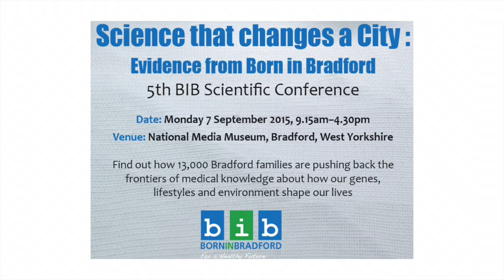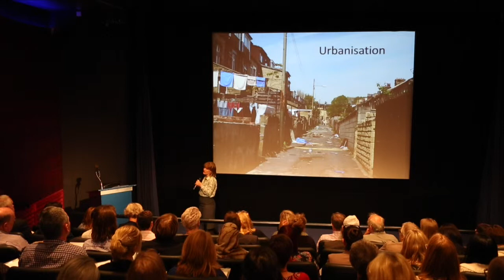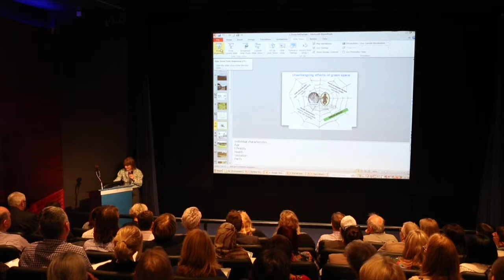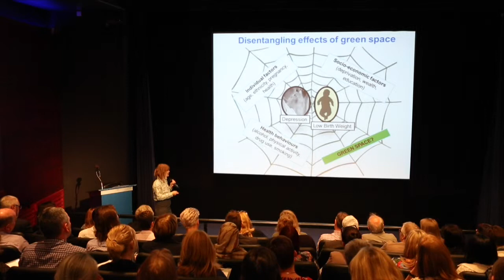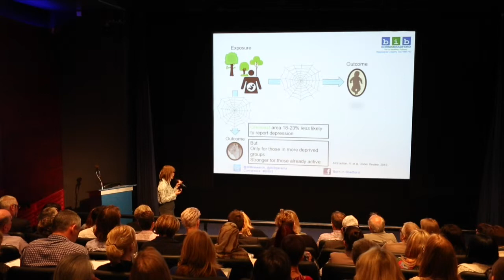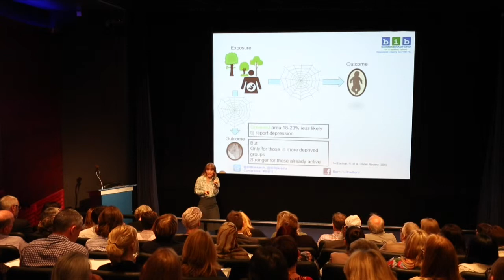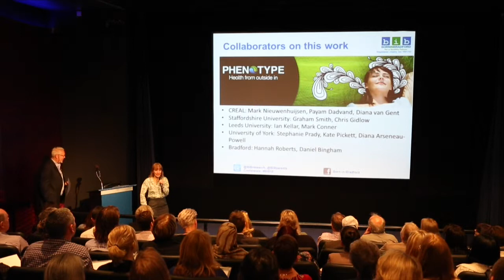Why green is good for health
Talk by Rosie McEachan. The magical power of green! Did you already know nature has healing powers? Green space within urban areas (for example parks and gardens) are incredibly important to our health and well-being. Our research within Born in Bradford cohort has found that mums living in ‘greener’ areas were around 20% less like to report symptoms of depression during pregnancy, and had babies with a healthier weight at birth. Why? We are still working to find out exactly why this happens – it may be that we are more physically active in green areas, have more opportunities to engage socially with friends and neighbours, or simply that we find the views so relaxing that they banish the stresses of daily life! With almost half of the world’s population now living in urban areas it is really important to ensure we protect our beautiful urban green spaces for the health and wellbeing of generations to come.